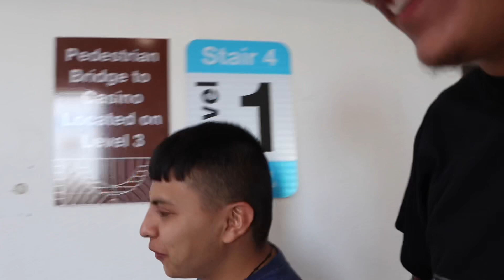NEW MEXICO DESERT FEST 2019!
Carlos went to the New Mexico desert fest, while yami stayed at her parents house with the boys, sick.. sorry we haven’t uploaded we all got a super bad stomach bug and are still currently trying to recover. We hope you guys enjoyed we promise to post regularly when we get over our sickness. Thank you for your support!

SNAPCHAT USERNAMES:
yamii78
carlosxhundreds